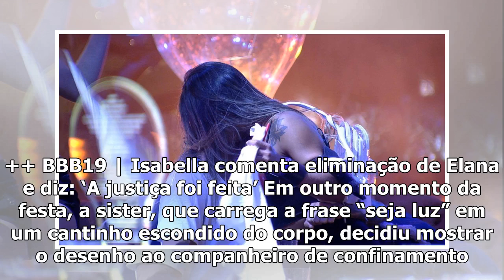BBB19 | Carolina faz proposta para Alan e brother aceita: 'Essa noite'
Foto 1 de 8 - Carolina faz proposta para Alan e brother aceita: 'Essa noite' (Foto: TV Globo) Foto 2...